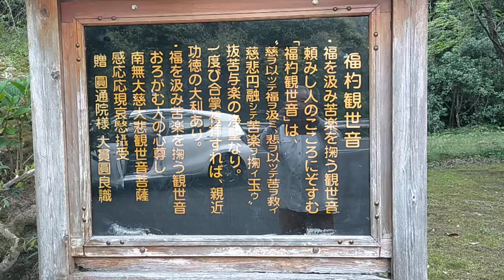熊野百景 福杓観世音菩薩紀和町